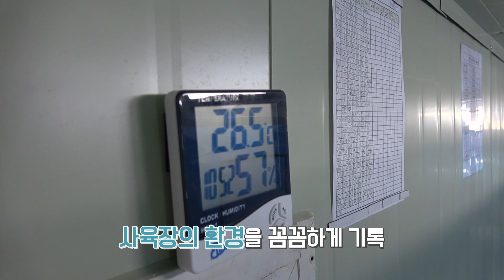메뚜기를 키우는 사나이, 복현수 (MBC 살맛나는 세상, OBS 이것이 인생 방송)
작년 가을에 촬영을 해서 OBS방송 '이것이 인생' 과 MBC '살맛나는 세상'으로 여러차례 방송이 되었습니다. 방영된 방송을 이제서야 유튜브에 업로드하게 되었네요. 재미있게 봐주세요~!!